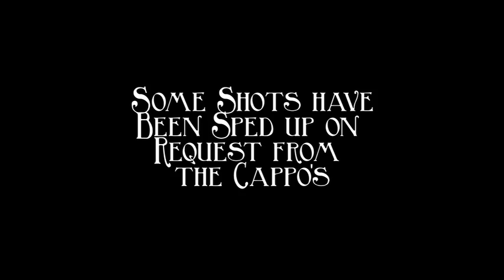In Search of Great Heights - Mont Ventoux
A London-based social cycling club, The Cappuccino's,  take on the mighty Mont Ventoux in the Provence, France.